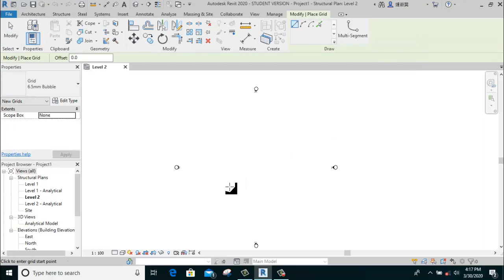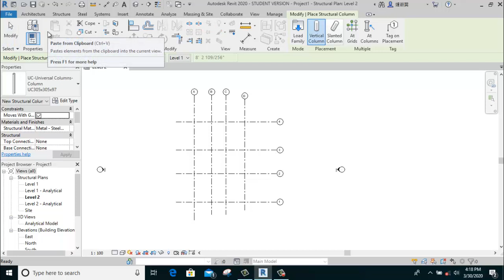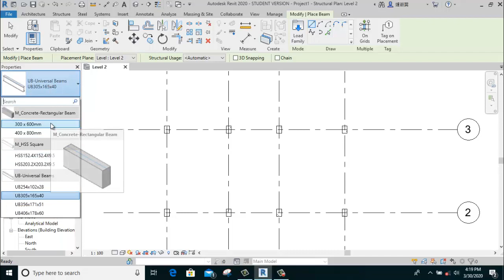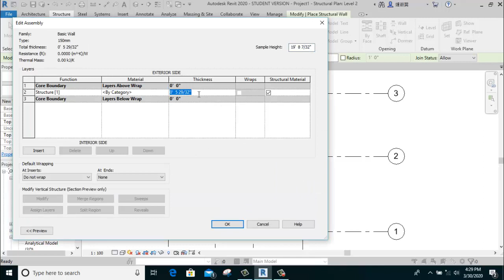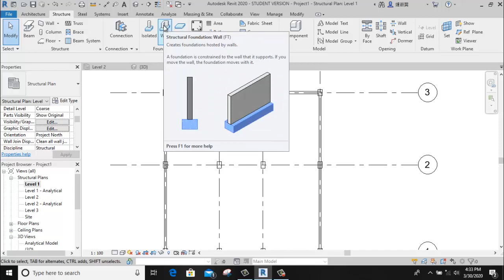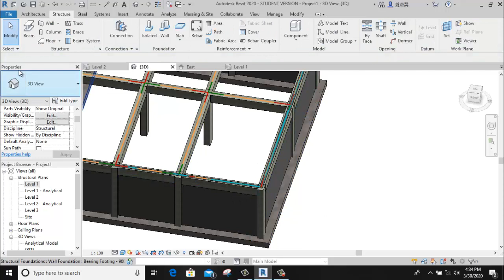Create Structural Wall & footing | Revit Structure | Day 9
Hello friends...